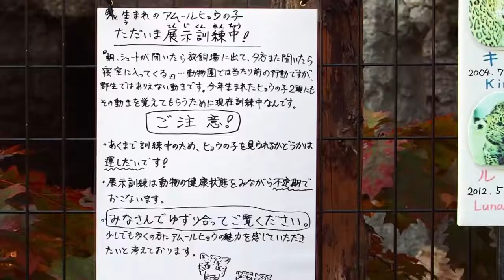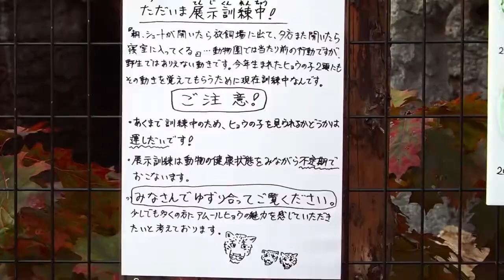アムールヒョウ双子の赤ちゃん公開 可愛い水ポチャ Amur Leopard twin cubs